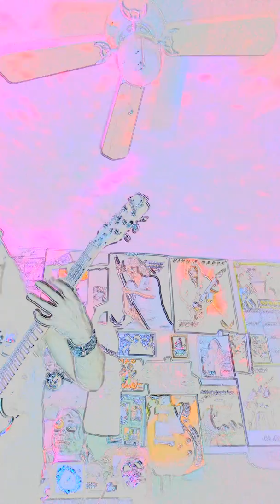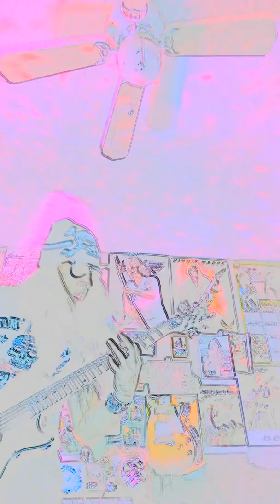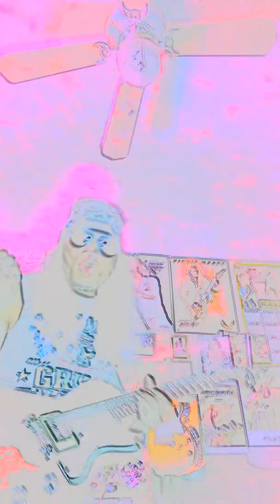DRAGONHEADJOE AGUIRRE- PURPLE PLANET